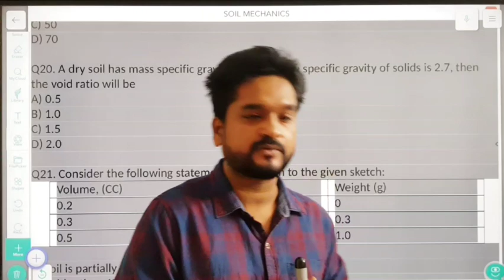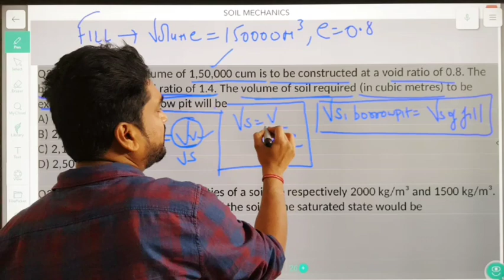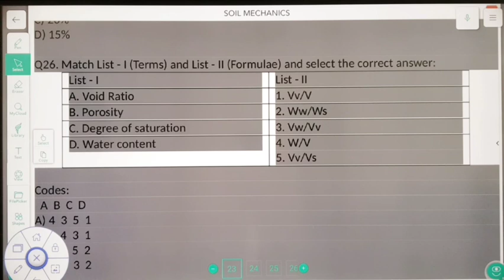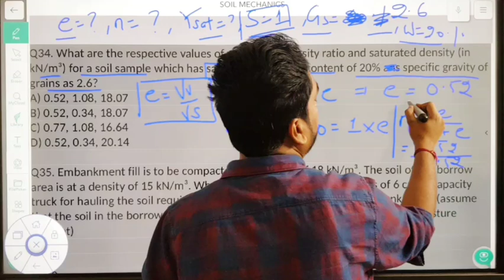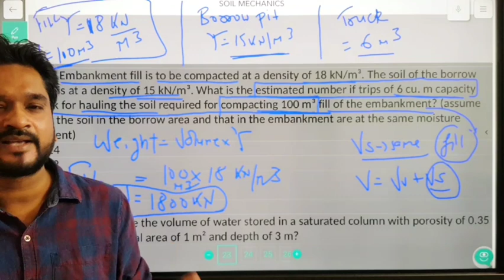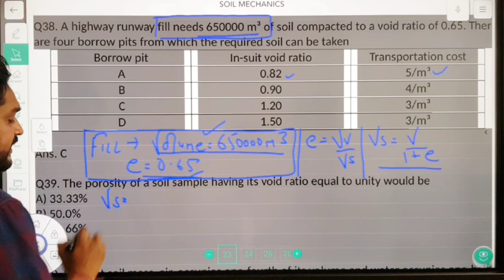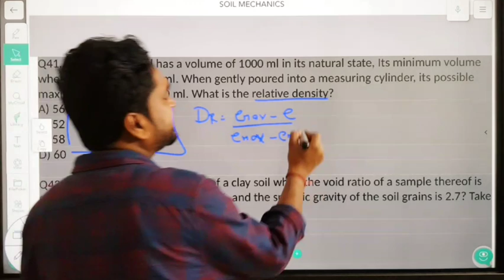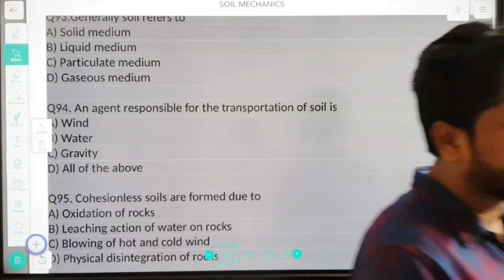🔰QUESTION SESSION🔰 🔰TARGET 90+ OUT OF 100🔰 |SOIL MECHANICS | LEC 10 FOR SscJe2019|STATE AE/JE